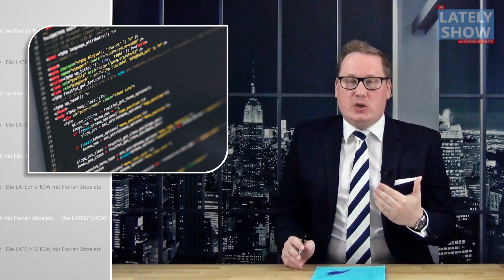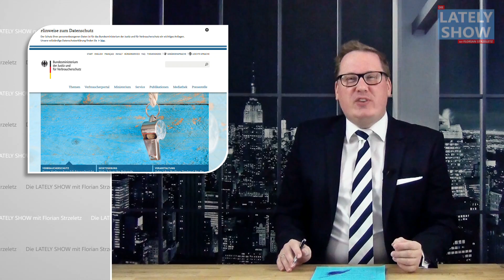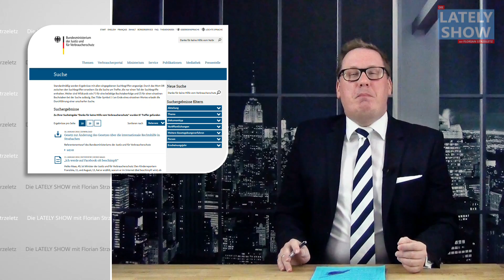Datenschutz-Grundverordnung | 2018 | Die LATELY SHOW mit Florian Strzeletz | SATIRE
Wenn dir die Show gefallen hat, gib uns ein Like!
Wenn sie dir nicht gefallen hat ein Dislike und lass vor allem einen Kommentar da 😀!

Wir haben heute wieder eine großartige Show und ich sage das ja sonst nie …
Heute schauen wir in der Show einmal

auf das seit einiger Zeit geltende neue Datenschutzgesetz mit dem marketingtechnisch sehr hippen Namen …

Europäische Datenschutz-Grundverordnung, … von seinen Freunden kurz EU-DS-GVO genannt … und von noch besseren, also uns allen … nur DS-GVO ..

Google und Facebook wiederum nennen es auch gerne liebevoll das neue „Drecks-Wix-Ding der verdammten Arsch-Wixer der Kack-EU“.

Aber ist es wirklich so ein „Drecks-Wix-Ding der verdammten Arsch-Wixer der Kack-EU“ oder hilft es uns eher wieder Herr über unsere eigenen Daten zu werden?

Na, wir werden das bestimmt in der Show klären können …

Die LATELY SHOW mit Florian Strzeletz
immer dienstags
immer freitags
immer 20 Uhr
immer besser